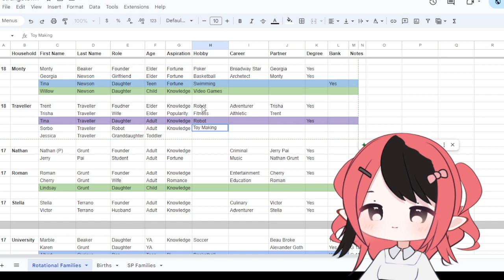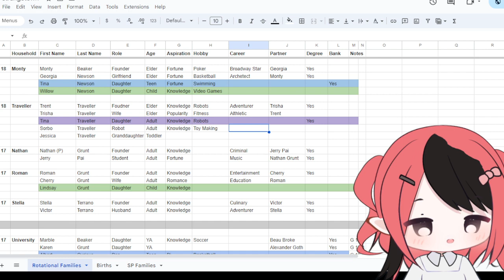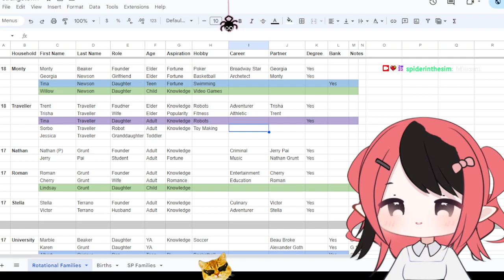Surprise Monday Strangetown Stream (#109)👽 8/26/2024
0:00 Starting & Chat
5:26 Monty & Georgia
1:00:20 Traveller Family